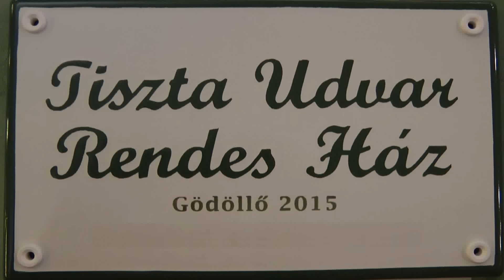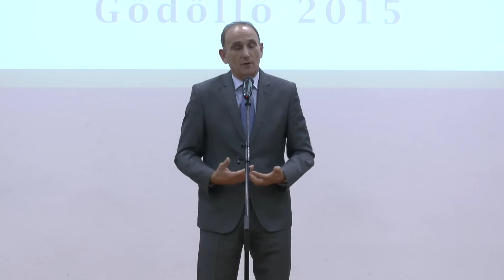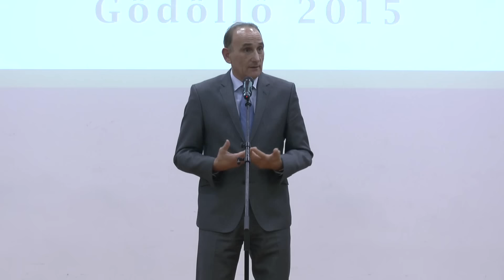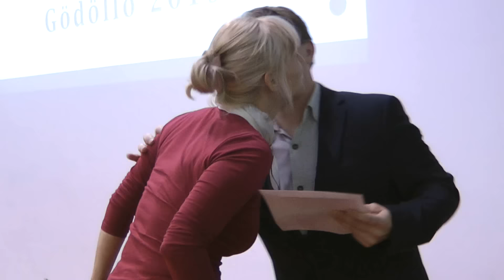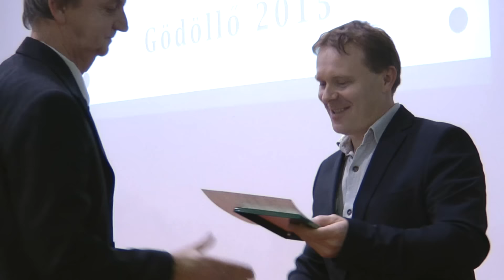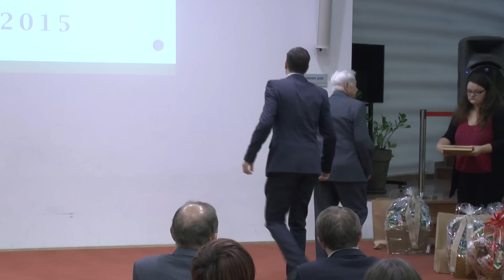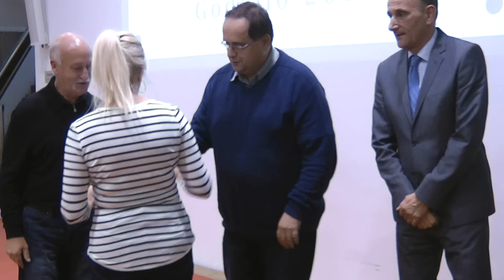Tiszta Udvar Rendes Ház 2015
Díjátadó ünnepség.